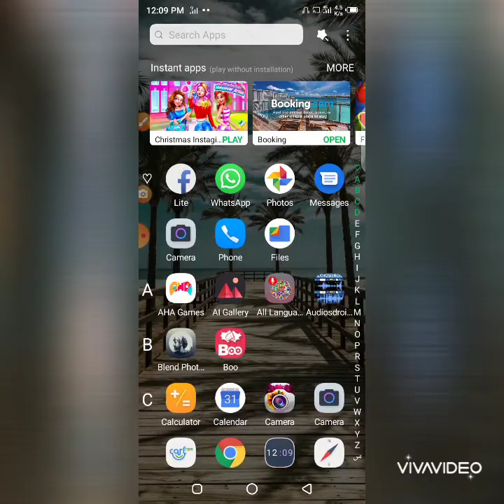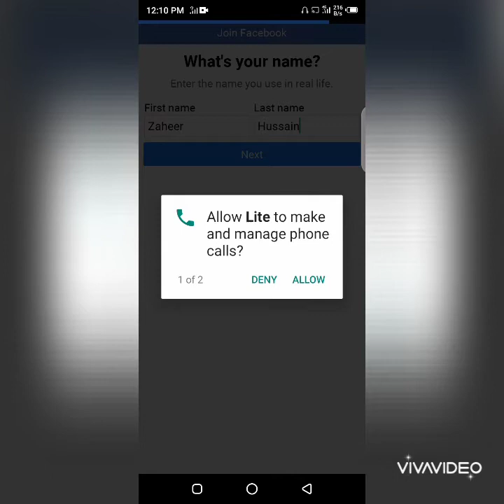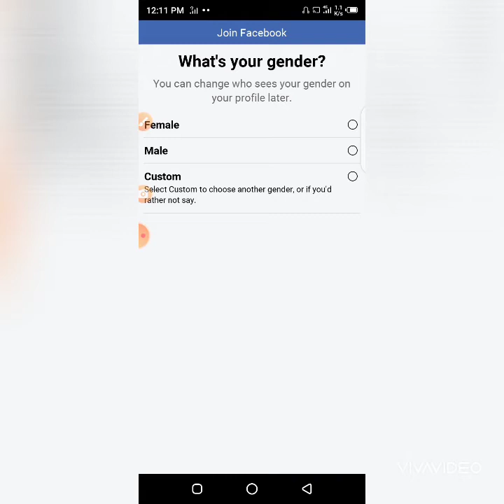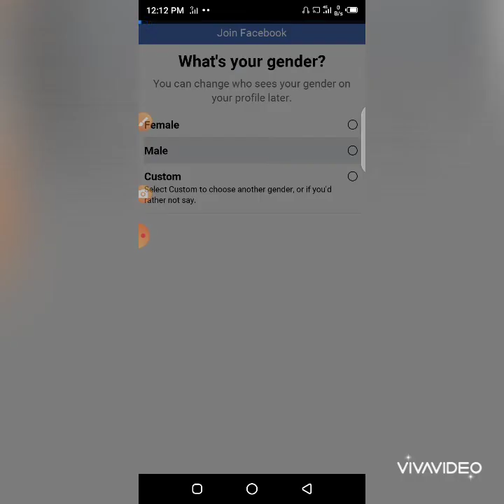How to Create facebook Account | tech_zk_baloch.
My Name Is Zaheer Baloch Zk
You Can Massage me in facebook

اور کوئی بات آپ کو سمجھ  میں نہ اے تو آپ کمینٹ میں مجھے بتا سکتے ہیں